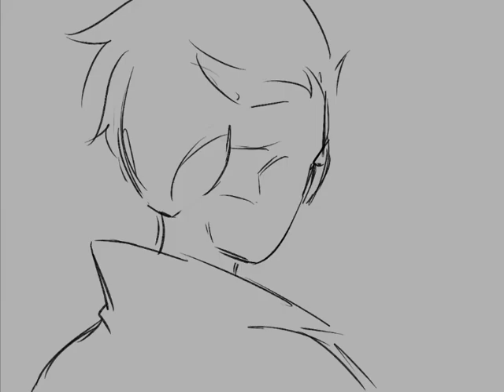My demons animatic | Invader Zim